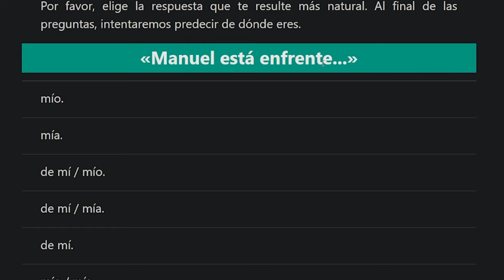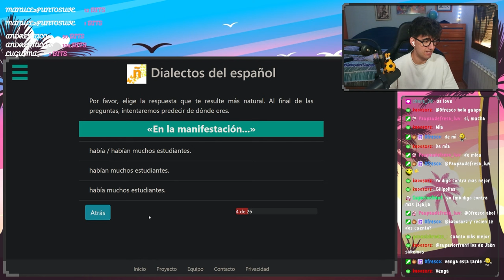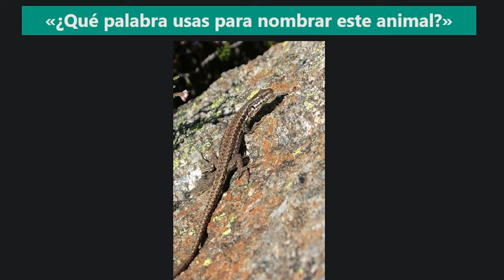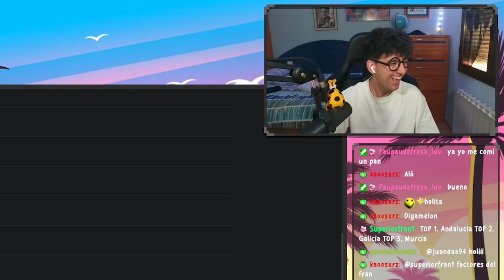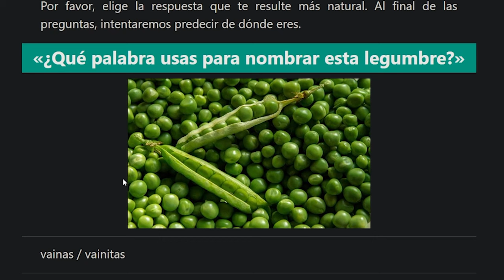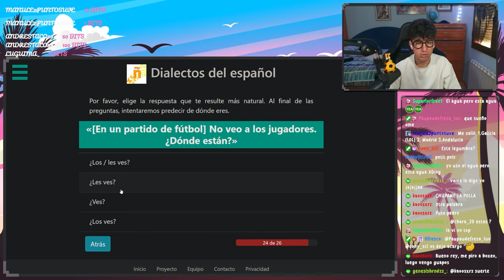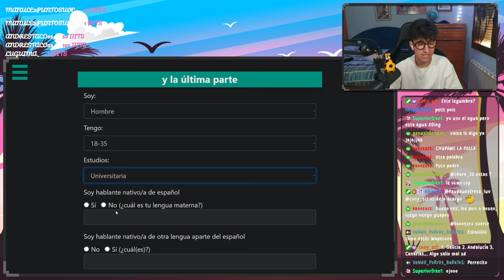ESTE TEST SABE DONDE VIVES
Hacemos un test de los dialectos hispanos y así descubriremos de donde somos.